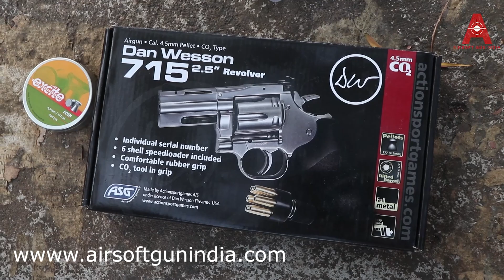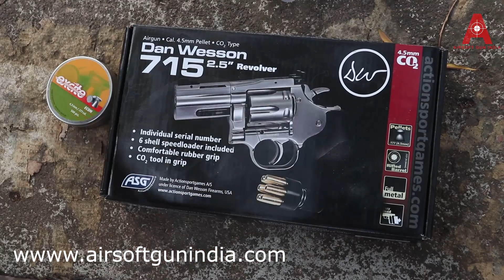Dan Wesson 715 2.5″ CO2 Pellet Revolver Firing test by Airsoft Gun india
डैन वेसन 715 2.5 on CO2 पेलेट रिवॉल्वर

here is the firing test of one of the amazing co2 bb revolver by dan wesson 715 2.5 inch co2 pellet revolver its easy to carry , easy to load and easy to handle its a piece of gem
its a copy and replica of real deal python 357 magnum
this is a sheer beauty nothing else comes close to it
we deliver all over india we accept credit card as well as debit card also bank transfer
Dan Wesson 715 2.5″ CO2 pellet  Revolver, Silver by Airsoft gun india
buy this amazing co2 pellet  revolver and get it home delivered to our door steps
whats app – 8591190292 , call – 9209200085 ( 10 am to 6 pm Monday to Saturday )

Dan Wesson 715 Full Metal Pellet Revolver, 2.5″

12-gram CO2 cartridge
6-rd pellet cylinder
Rifled inner barrel
Fully adjustable rear sight
Hogue imitation rubber grips
Integrated tool for tightening CO2 cartridge
Engraving on the full metal, heavy duty outer barrel
Impressive, realistic weight
Double-action
Manual safety*
Includes speedloader and 6 shells
Unique serial number

The classy Dan Wesson Model 715 double-action revolver is back in production. For revolver lovers, that is welcome news. This highly accurate Airgun replica features all the details that you find on the real firearm. From the one-piece 2.5-inch heavy barrel, to the Hogue style rubber grip. The grip shell has an ingenious integrated tool for tightening the CO2 cartridge that powers the revolver. Even the forward cylinder latch and the clockwise rotation of the cylinder have been precisely replicated from the real firearm. Dan Wesson revolvers became legendary as the preferred choice of serious revolver hunters and competition shooters because they were extremely well made and accurate. Now the legend has been reborn in airguns.

This pellet version allows for quick and easy rear loading of cartridges, meaning that cartridges do not have to be removed from the drum.

Includes speed loader and 6 cartridges.

Loudness 4-Medium-High
Barrel Rifled
Front Sight Blade
Rear Sight Adjustable for windage & elevation
Scopeable No
Buttplate None
Suggested for Plinking/Fun
Action Revolver
Safety Manual
Powerplant CO2
Function Repeater
Trigger Action Double-Action
Max Shots per Fill 90